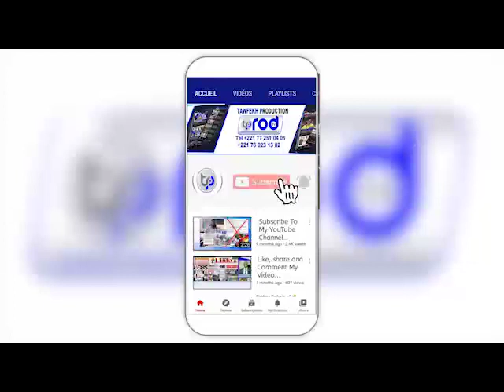Revue de Presse Ahmed Aidara du Lundi 28 Juin 2021 sur Zik Fm